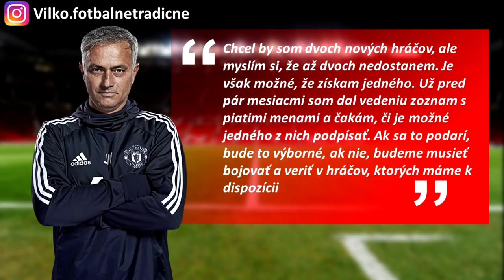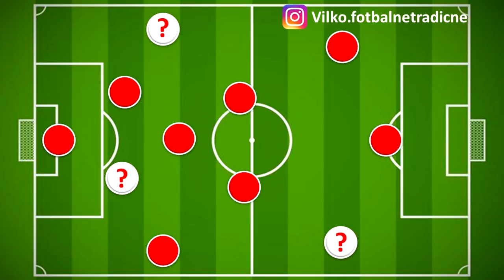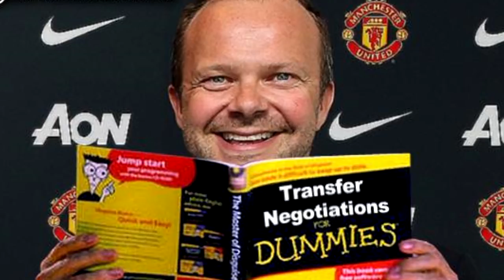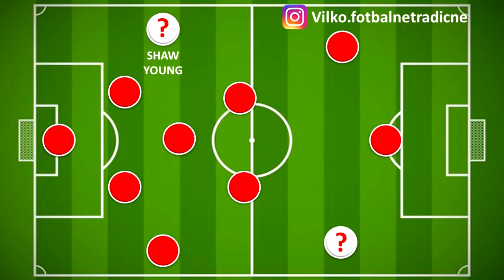Vyhodia Mourinha kvôli (ne)prestupom?